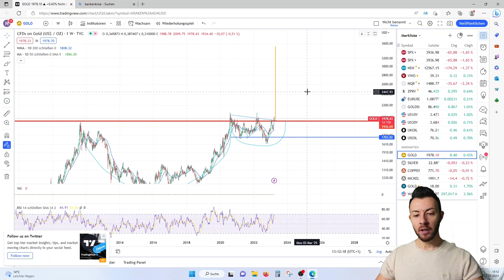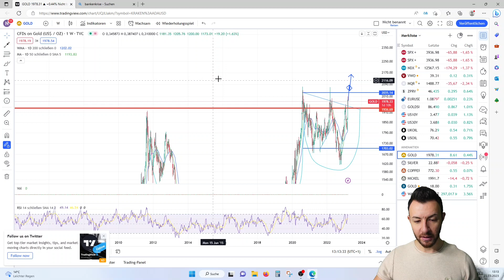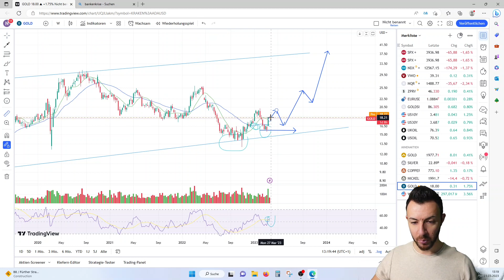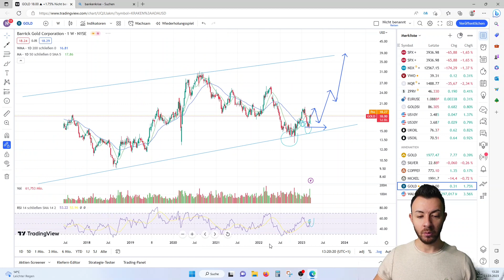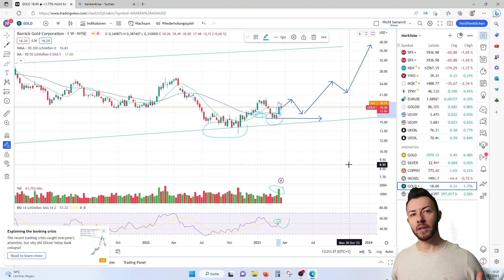Gold Kursziel 3000 USD? Physisches Gold oder Goldminen Aktien? Was performt besser?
Der Gold Kurs steigt und steigt, obwohl Aktien aktuell schlecht performen. Gold ist einfach eine Krisenwährung hat sich schon in vergangenen Krisen gut behauptet. Wo sehe ich charttechnisch aktuell Kursziele für den Goldpreis? Macht es Sinn in physisches Gold oder in Goldminen-Aktien zu investieren? In diesem Video zeige ich den Goldchart auf und ich analysiere die Barrick Gold Aktie.

🚗🔋⚡🔌 Gratis bis zu 380€ für dein E-Auto kassieren! THG-Quote hier beantragen

Meine Videokamera
Mein Mikrofon